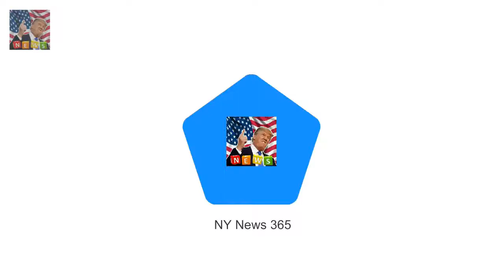Eugenies engagement portraits vs. Harry and Meghans Princess Eugenie has announced her engagemen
Princess Eugenie has announced her engagement to nightclub boss and wine merchant Jack Brooksbank The couple revealed their news with a series of formal engagement portraits shot at Buckingham Palace Couple will tie the knot at St

There are not many men who decades later can The Queens back in style and Philips as spry as ever :